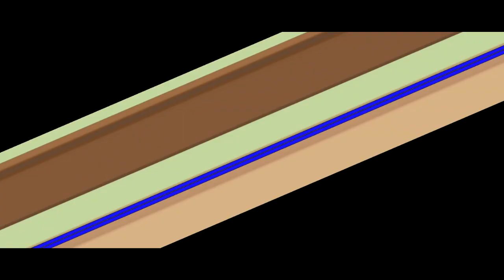(REQUESTED) THE EPICNESS OF TAD GOES TO SUMMER SCHOOL PART 1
Request By: @LiamGonzalezAUTTP